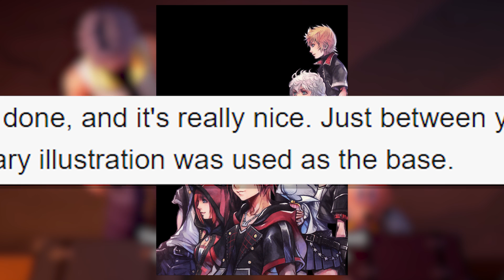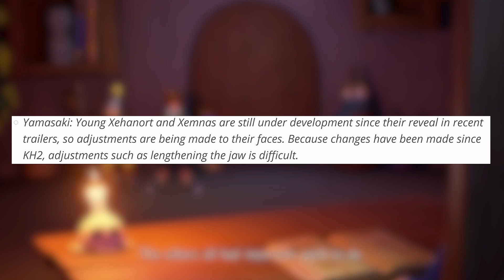Kingdom Hearts 3 News - Riku & Kairi' Outfits and Xehanort Character Models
A few more tidbits of information speaking upon Kairi and Riku' Outfits as well as updating the Young Xehanort and Xemnas Character Models!